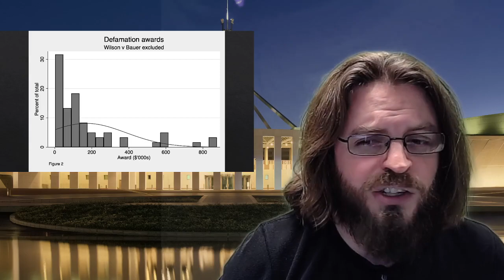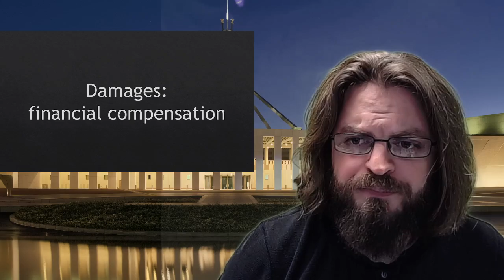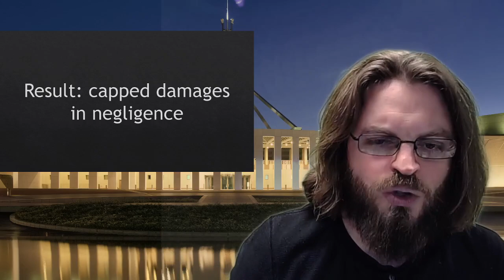Christian Porter: Damages and settling in defamation law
So who was the winner in the settlement between Christian Porter and the ABC? What does this have to do with Gandalf, Saruman, and chocolate icecreams? All of these questions answered, as well as questions about how damages are worked out, the costs of defamation actions, and who can afford to sue a major media company. Enjoy!